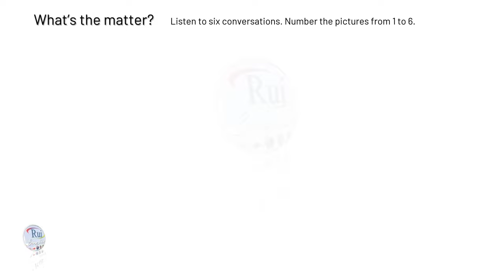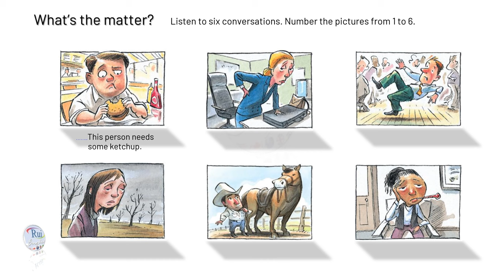Aula de inglês: LISTENING What’s the matter?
🔘RuiEnglish Lec: LISTENING What’s the matter?